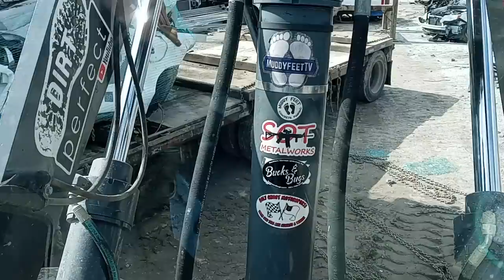Crushing Cars is just 1 part of the Job